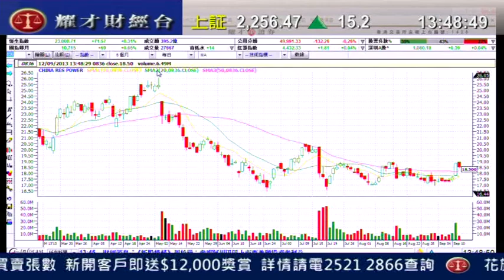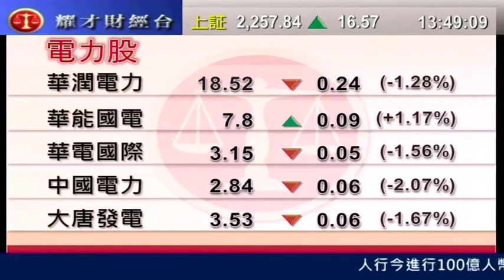耀才財經台 有問必答 劉幸鈺 阮子曦「有問必答：1288、0998、0939」